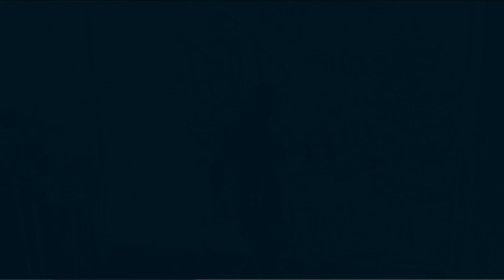Marvel's Spider-Man: Remastered - Spider-Man P.I.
Spider-Man finds a woman named Carmen, who is concerned because her husband Rodrigo is acting weird and meeting a woman who she suspects is involved with organized crime. She knows he is meeting with a woman at the Detox center.